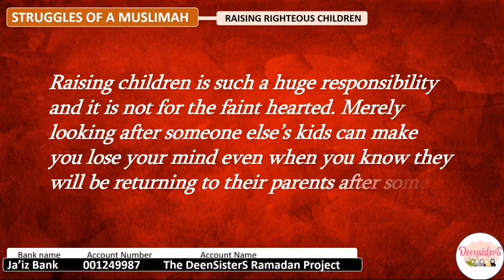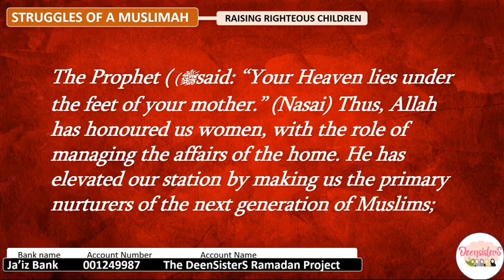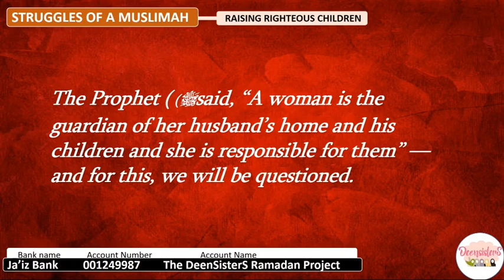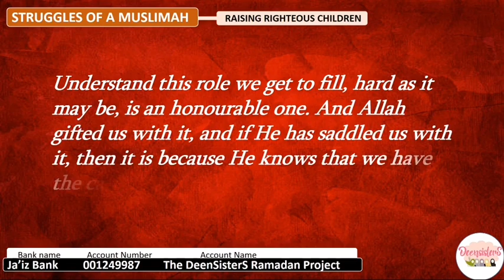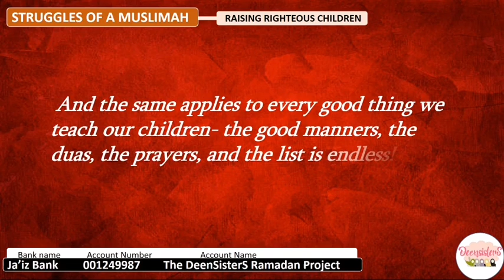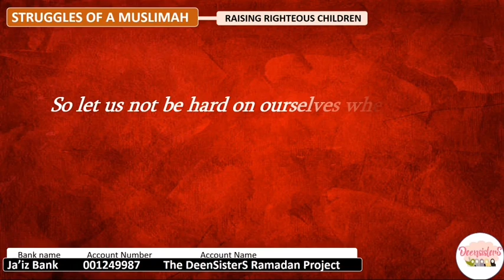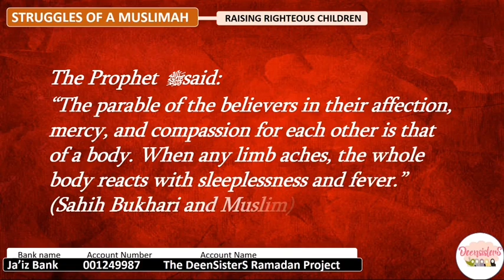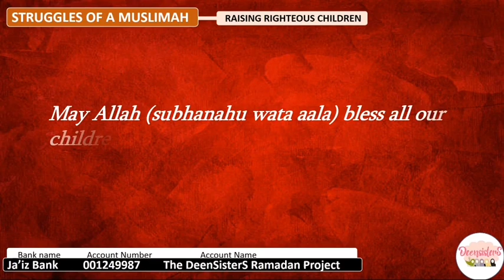Deensisters Ramadan Series: Struggles of A Muslimah - RAISING RIGHTEOUS CHILDREN